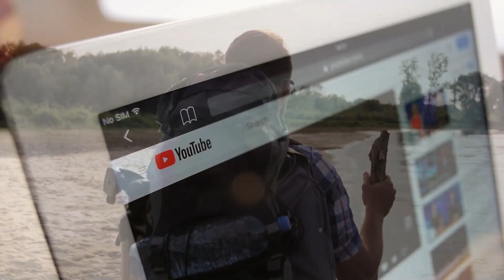Man Rescues Chained Wild Horse, Moments Later Receives The Most Incredible “Thank You”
Horses are majestic creatures, filled with compassion and beauty, sadly, not all people treat them as such. However, this is a story about a kind stranger that came across a four-legged friend in need and saved its life. The way the horse thanked the man was certainly unforgettable.